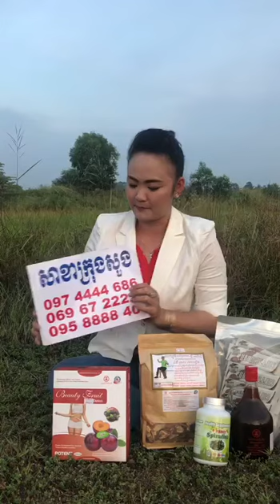02 video for tbong khmum boos 07 11 2019